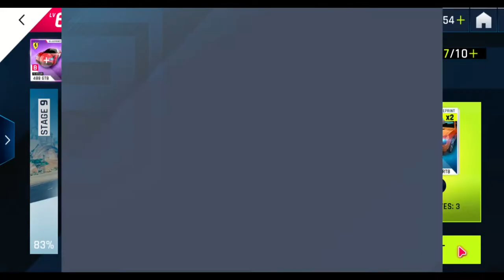Asphalt 9 | Perform 360 spins in one go!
Performing 360 spins in one go in Asphalt 9 tutorial. Learn to perform multiple 360-degree spins in one go.

My name is Insha and I am into gaming. Enjoy the video✌